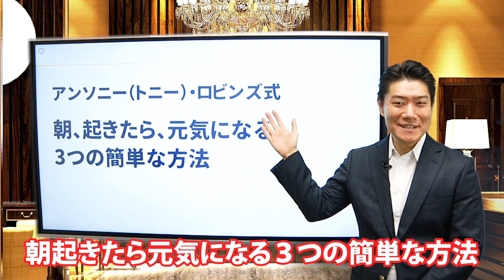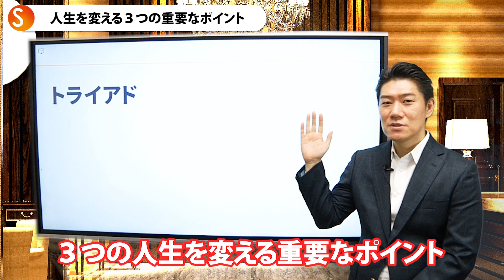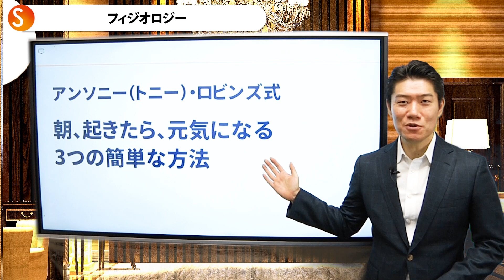【アンソニーロビンズ】朝起きたら元気になる簡単な方法